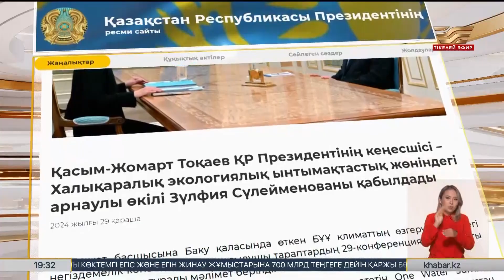Президент Зүлфия Сүлейменованы қабылдады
Мемлекет басшысына Баку қаласында өткен БҰҰ климаттың өзгеруі жөніндегі негіздемелік конвенциясына қосылушы тараптардың 29-конференциясының басты қорытындылары туралы мәлімет берілді.